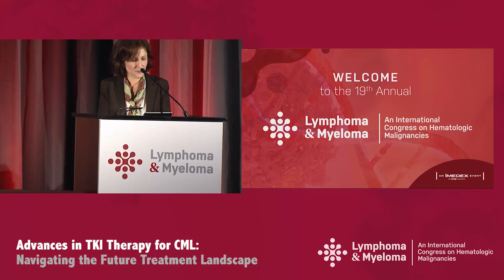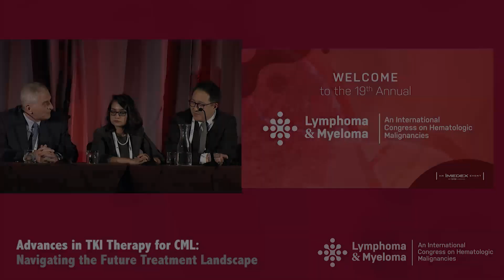Panel Discussion: Chronic Myeloid Leukemia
In this webcast from the 'Advances in TKI Therapy for CML: Navigating the Future Treatment Landscape' symposium during the 2019 Lymphoma & Myeloma conference in New York, Drs. Desai, Lee, Roboz, and van Besien discuss their presentations and answer questions.